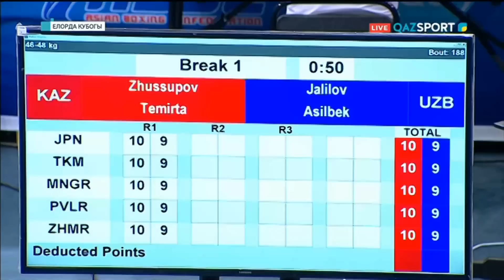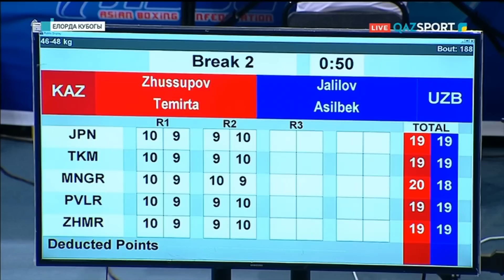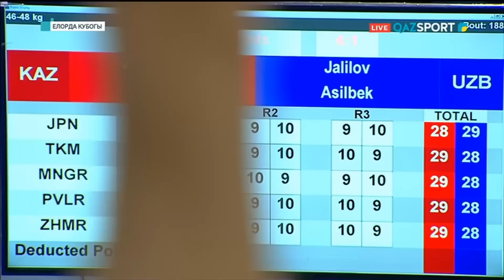Бокс. «Елорда Кубогы». 48 кг. Финал. Теміртас Жүсіпов (Қазақстан) - Асылбек Джалилов (Өзбекстан)